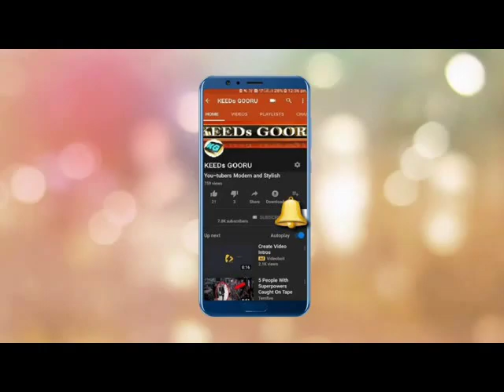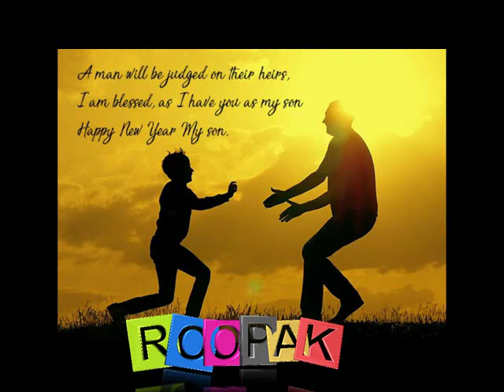BEST HAPPY NEW YEAR 2019 TRENDING VIRAL VIDEO || SPECIAL UNIQUE NEW Y VIDEO || WHATS APP STATUS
LATEST RELEASED NEW YEAR VIDEO 2019 ||CURRENTLY TRENDING ON YOUTUBE || KIDS VIRAL VIDEO ||

 IF YOU LIKE THIS VIDEO THEN KEEP IN TOUCH WITH THE CHANNEL. MANY MORE WILL KEEP COMING EVERY DAY.

KEEDs GOORU